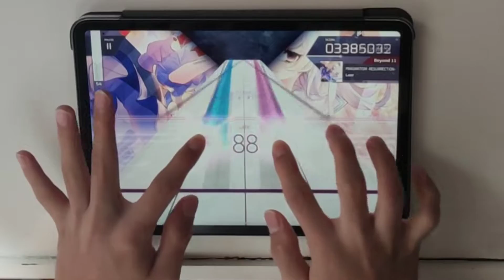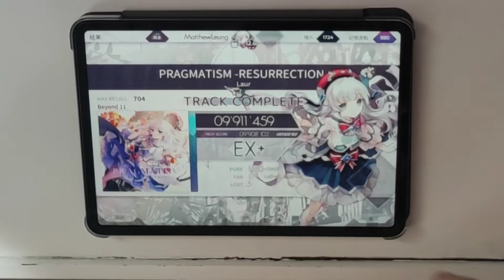【Arcaea】PRAGMATISM -RESURRECTION- (byd11) 9911 EX+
終於在錄影的情況下EX+了，雖然昨晚9點已經EX+了一次
今早看了一下手元，終於完全懂了，雖然手不行，1160那正常手法我怎也協調不了，所以4指拆，就是剛才看手元學回來的
看懂了後感覺也沒有很難，確實是11.0，昨天還感覺像11.3
雖然我只有EX+，但如果不介意也可以和我討論手法的，如果喜歡這影片就給個讚吧～